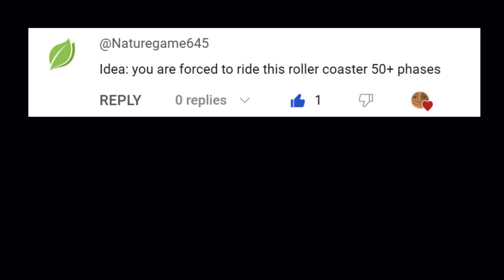Mr Incredible Becoming Uncanny meme (You're forced to ride this coaster) | 50+ phases